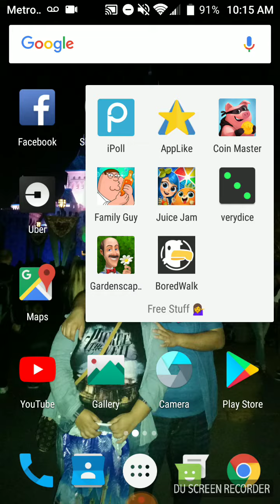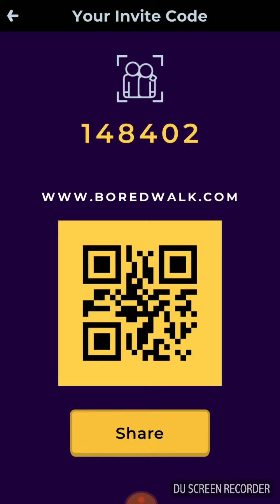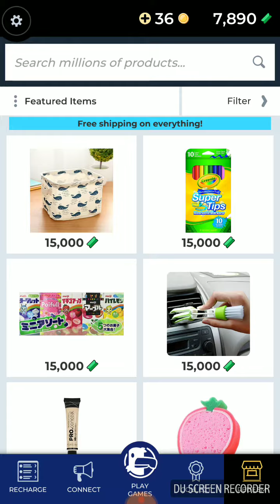I found an app like very dice! 😱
Boardwalk code : 148402
Very dice code: 857526
(Very dice and boardwalk are two apps that you can get free stuff use my code guys !)
Hey guys today I talk about a app called boardwalk it's sorta like very dice but you play games to get free stuff very easy .  I will be doing a haul very soon of the free stuff i have gotten